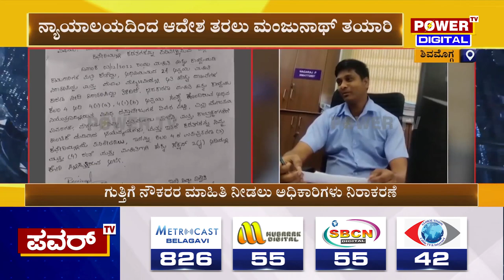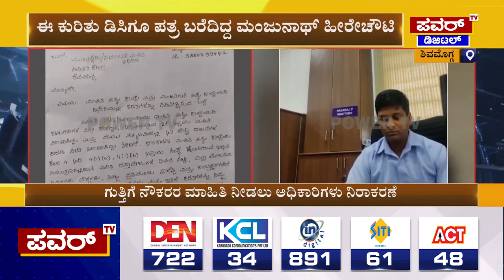ಶಿವಮೊಗ್ಗ ನಿರ್ಮಿತಿ ಕೇಂದ್ರದಲ್ಲಿ ಭ್ರಷ್ಟಾಚಾರ | Shivamogga | Power TV News